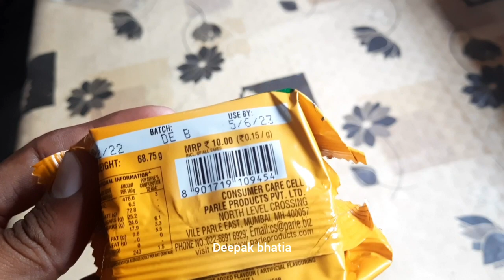parle 20 20 Nice Coconut biscuits